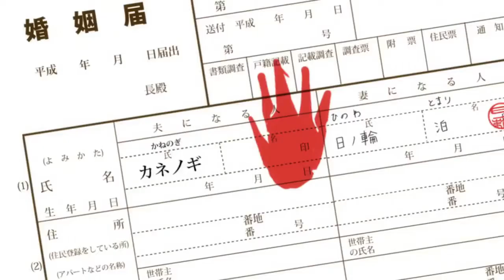Analisis de Jingai San no Yome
Sugerencias y peticiones para videos, encargos de trabajos de edicion, quieres una intro o un ending? encargos de armas de carton
saludos, quieres publicar alguna curiosidad? deja un comentario :)

Estamos buscando youtubers con pocos suscriptores, mayores de edad
de preferencia.Estamos formando una comunidad de youtubers, donde nos apoyemos todos.
hacer crecer los canales, dar consejos, ver que tipo de contenido podemos subir, etc.
si te interesa deja un comentario

visita los canales de mis hermanos de la comunidad